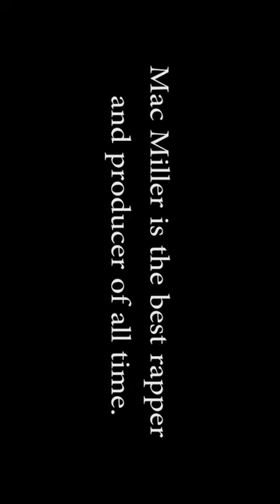Mac Miller - He Who Ate All The Caviar Produced by Larry Fisherman (Official Music Video)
Mac Miller   He Who Ate All The Caviar Produced by Larry Fisherman

Dear Mac,

I hope you're in a better place now. It's been almost five years since you left us, but your music is still so alive. It's still resonating with so many people, and your influence continues to inspire so many artists today.

You were truly one of the most talented hip hop artists of our generation. Your music was honest, relatable, and so damn good. You never shied away from expressing your vulnerabilities, and you had a way of making people feel seen and heard through your lyrics.

It's heartbreaking to think that your life was cut so short. You had so much more to give to this world, and I can't help but wonder what kind of music you would be making today. But even though you're not here, your legacy lives on. Your music has helped so many people through their own struggles, and your influence on the hip hop community will never be forgotten.

Rest in peace, Mac. You are missed.

Mac Miller for Ever